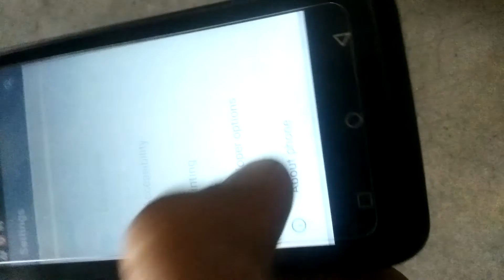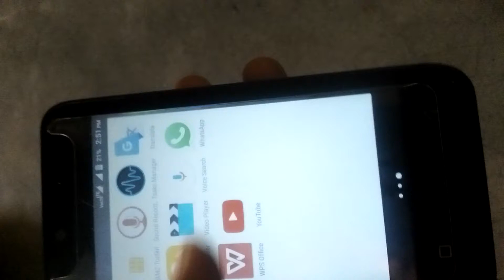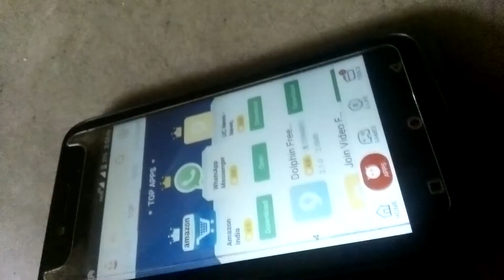How to install or use playstore in lyf flame 6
How to install or use playstore in lyf flame 6 and lyf phone
Download
9app